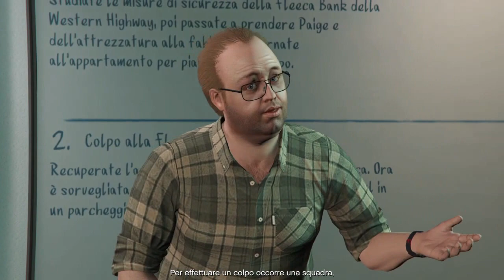RAPINE E COLPI - #01 [È Così che Comincia...]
Primo gameplay/Let's play su "Rapine e Colpi" in GTA 5 Online!